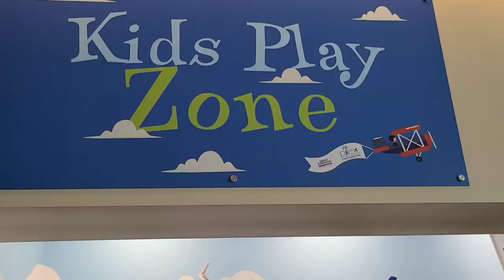Flying with Disabilities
In this video we share with you pointes of taking a flight with a person with disabilities.

TSA.gov
Passenger Support Specialists are available for anyone with disabilities, medical conditions or other special circumstances.
You may call from 8 a.m. to 11 p.m. ET Monday through Friday, and 9 a.m. to 8 p.m. weekends and holidays.

Our mission here at Love Joy and Chaos is to help caregivers with resources, encouragement, and prayer.
To request a prayer cloth, share ideas and resources, or ask questions
LIKE on Facebook- Love, Joy, and Chaos

Being prepared is always going to be a big part of every successful flight with an individual with disabilities, so know what to expect. Let’s break this down to before, during, and post flight.
Before the departure day
*If possible, choose a short journey for the first flight so everyone gets acquainted with the process.
*Start practicing the steps, read books, watch videos, use a social story, and you can even visit the airport. American Airlines’ “It’s cool to fly American Airlines” travel experience program was first launched in 2014.  It was designed to allow children with autism and other disabilities to board the company’s plane and even taxis around the airport’s runway for about 30 minutes. Also, pilots power up the engine to let them feel the roar and thrust of takeoff.
You can also do a trial run through TSA security or role-play the process.
1.    You can call a TSA support specialist in advance.
The size restriction does not apply to medically-necessary liquids for travelers with disabilities and medical conditions. However, you must declare medically-necessary liquids for inspection at the checkpoint, and officers may need to conduct additional screening of these items.
a.    Medical and disability-related tools and equipment are permitted in carry-on baggage
Travelers may request the assistance of a passenger support specialist through TSA Cares, or at the airport.
The specialist is a specially trained staff member who provides travelers with disabilities and medical conditions on-the-spot assistance at security checkpoints.
Passengers with intellectual disabilities or developmental disabilities, such as Down syndrome or autism, can be screened without being separated from their traveling companions if traveling with one.
TSA Precheck lines are shorter and have less wait times.
• Travelers who appear 12 years old or younger or 75 years old and older can leave their light outer jackets, garments and shoes on while going through security checkpoints, even in the standard screening lanes.
2.    You can use a TSA Disability notification card. which helps TSA agents know what to expect so that they can better serve individuals with autism, cognitive disorders, or other challenges. This will help the TSA agent to adjust their expectations so that your family isn’t treated differently for having someone who is disabled
• The notification card is a basic, non-verbal way for you to communicate your disability or medical condition to officers. However, the notification card does not exempt travelers from screening, so arrive early to allow time for screening, and communicate your specific needs to the TSA officer.
As I continue on with Pre-Flight Before the departure day suggestions, also note that we have a Travel tips video to watch in addition to this Flying tips video.
*If you are traveling with more than one child, decide with those traveling with you who is responsible for which children during the flight.
*Be prepared for tantrums, hunger, boredom, games, music, entertainment, having to go to the bathroom, and ears hurting, so Prepare Meals and Travel Bags so they have their comfort items and preferred foods.
In order for my child to have their preferred foods I have endured the full pat down off to the side due.
One of the best things you can do Pre-Flight At the Airport is to
*Immediately notify gate attendants and ask if you are permitted to board early or last depending on your preference.
*Move- Do some exercise before your flight takes off.
Some airports have areas for the kids to interact, learn, and play by your gate.
*Go to the bathroom.
*Prepare to board the plane discussing whether that happens inside through the tunnel or by walking outside.
During the Flight
*Gum, sucking on candy or a chew toy can be effective to reduce ear-popping discomfort.
*Travel bags full of entertainment, snacks, blankets, pillows, stuffies.
Post Flight: Review what worked and what didn’t. Repeat.